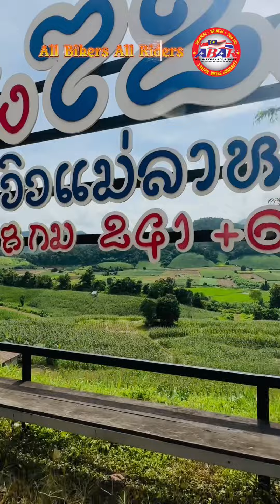1000 corner@1864 corner@Mae Hong Son, Thailand. Solo travel lagi kesini tahun 2024! Terbaik!